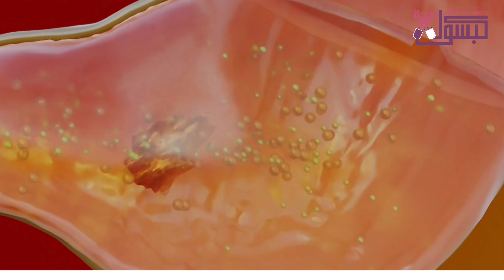كل ماتحتاج معرفته عن دواء مونجارو Mounjaro | أقوي وأحدث علاج لمرضي السكر والسمنة.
في خلال كبسولة_صحة اليوم هنتعرف علي كل ماتريد معرفته عن دواء مونجارو mounjaro الذي يحتوي علي المادة الفعالة tirzepatide للتحكم بمستوي السكر التراكمي والإنسولين بالدم ، تقليل الشهية، إنقاص الوزن والتخسيس. أيضاً هنتعرف علي جرعات وتركيزات مونجارو mounjaro وطريقة حساب الجرعات الصحيحة.
أهم الأثار الجانبية المعروفة عن دواء mounjaro وطريقة تجنبها. أهم الإحتياطات اللازمة عند إستخدام المونجارو وأيضاً موانع إستخدامه.

شكراً لطيب المشاهدة والإعجاب والمشاركة.

تحياتي
يارب تقبله عملاً صالحاً لوجهك الكريم وعلماً يُنتفع ب
 الفيديو عن دواء تيرزيباتيد Tirzepatide:
mounjaro
mounjaroweightloss
mounjaro vs saxenda
mounjaro injection for weight loss
mounjaro vs ozempic
mounjaro before and after
رحلة المونجارو

دواء مونجارو لعلاج السكر والسمنة,ابر مونجارو للتنحيف,ابر مونجارو مرة واحدة في الاسبوع
- دواء تيرزيباتيد
- مرض السكري من النوع 2
- مستويات السكر في الدم
- إنتاج الأنسولين
- تحسين السيطرة على السكر في الدم
- الجرعة الموصى بها
- آثار جانبية لدواء تيرزيباتيد
- الوقاية من مضاعفات مرض السكري
- كيفية استخدام دواء تيرزيباتيد
- أحدث العلاجات لمرض السكري من النوع 2
mounjaro
tirzepatide
ozempic
mounjaro weight loss
weight loss
mounjaro tirzepatide
wegovy
mounjaro injection
semaglutide
tirzepatide weight loss
mounjaro for weight loss
mounjaro weight loss reviews
diabetes
mounjaro side effects
mounjaro reviews
ozempic weight loss
manjaro weight loss
compounded tirzepatide
weight loss transformation
diabetic
mounjaro weight loss results
monjaro weight loss
what is mounjaro
mounjaro shot
mounjaro results
semaglutide weight loss
wegovy weight loss
type 2 diabetes
obesity
insulin resistance